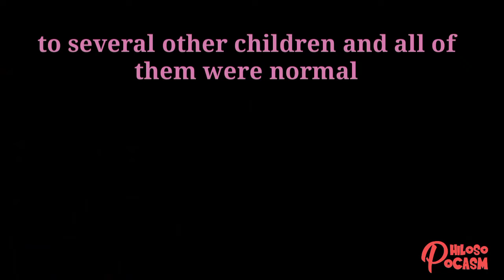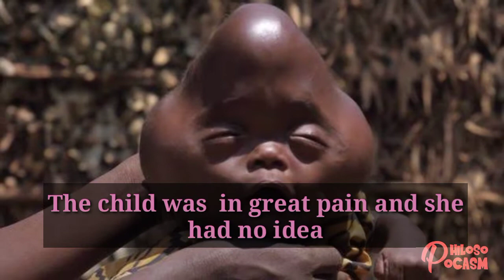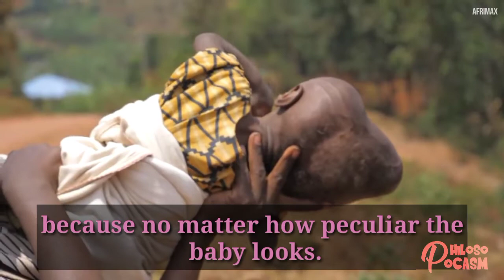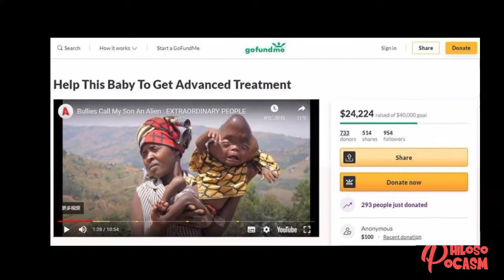Bullies call him “alien”, father calls him “devil spawn” and orders to kill him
A Rwandan woman named Bajeneza Liberata, who lives in Rwanda, gave birth to a baby that others have described as a monster and “alien”.

The  saddest part is that the father of the baby made threaten to kill their deformed baby boy because he was “begotten of the devil”. Her husband and family abandoned Bajeneza Liberata after giving birth to the  baby.

Her husband insisted that he had no responsibility for the child and called her the “devil spawn”.

Bajeneza told Afrimax English that she has given birth to several other children and never encountered such a case.

Bajeneza finds it challenging to take care of herself and her son, who is in great pain. She said, “she didn’t even know what her child was suffering from”.

Her husband and other people have given her an advised her to kill the chils but she can’t do it . because no matter how pecuilar the baby looks, she is still the a mother.. and she is agitated because the child is crying, and she has no idea what is wrong.

  But the good news is that  there is a Youtuber, who made a documentary about Bajeneza Liberata and her baby,  that opened a GoFundMe account to raise funds and help seek medical treatment for the child.